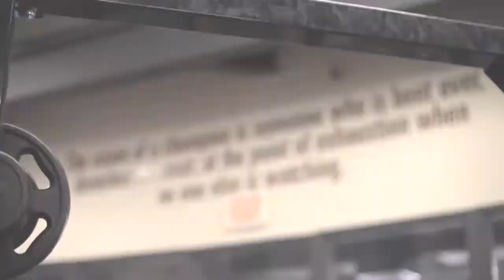Sportsnet 360: Kyle Quinlan with Donnovan Bennett